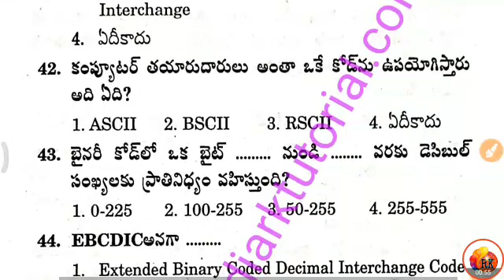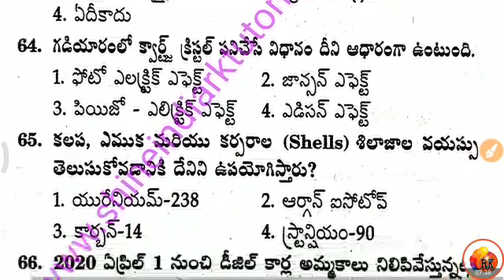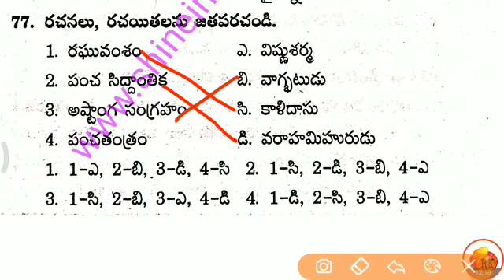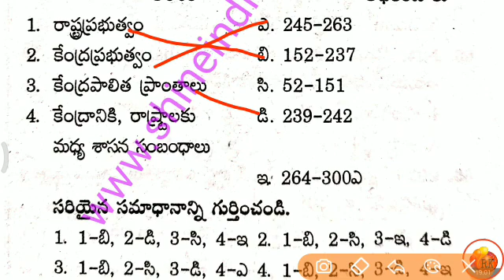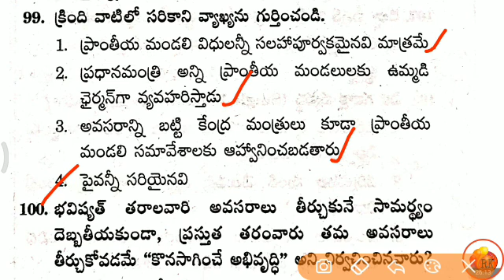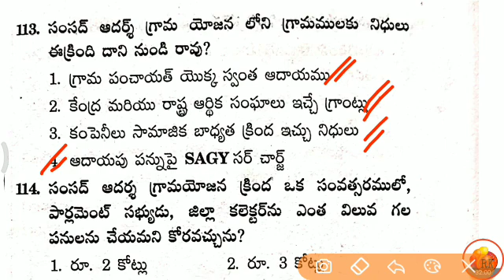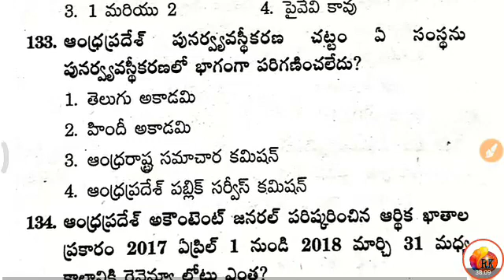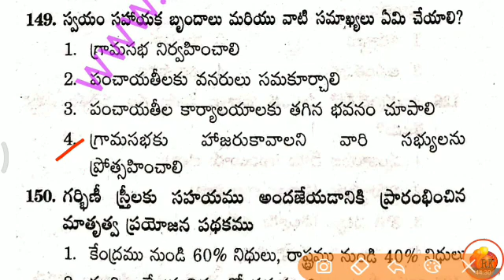Grand Test - 9 || AP - గ్రామ వార్డు సచివాలయ ఉద్యోగాలకు ప్రత్యేకం || For all Categories - 2019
నవరత్నాలు 200 Qns pdf link;-

🌻 RK 🌻

6months Current affairs : 📖📖📌